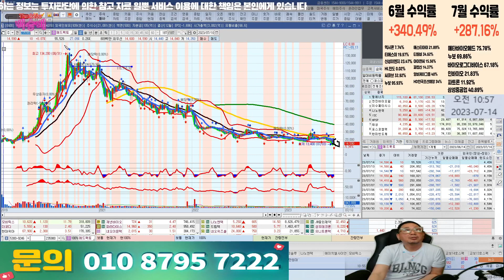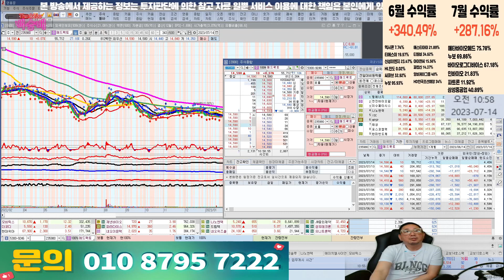메드팩토 팔까요?? l 종목상담 l 차트분석 l 주식투자 l 주식 l 땡큐백승배 l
혜택1 : 무료 추천주 혜택
혜택2 : 관심종목 매수, 매도 알림 서비스 혜택
혜택3 : 종목상담 무료 혜택
혜택 4: 골드회원 가입 시 다른 유료서비스 할인 혜택